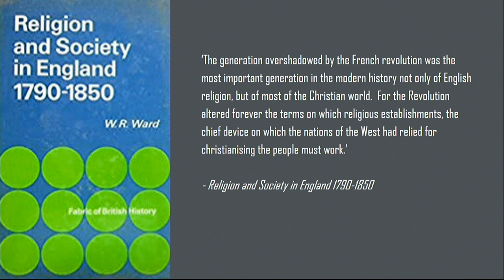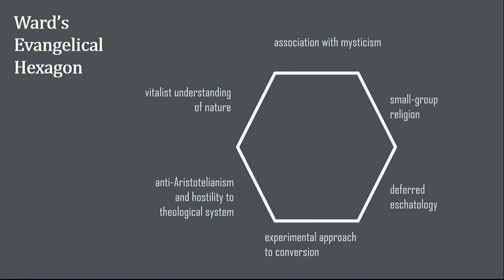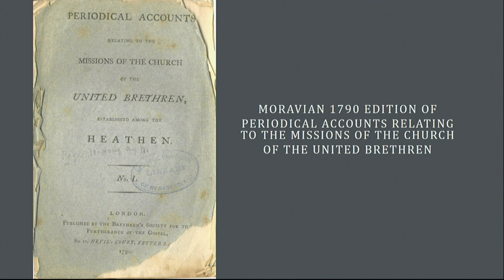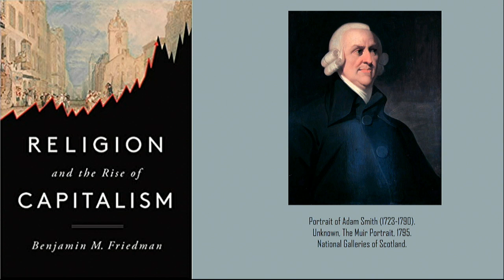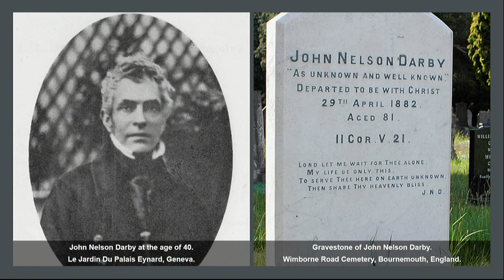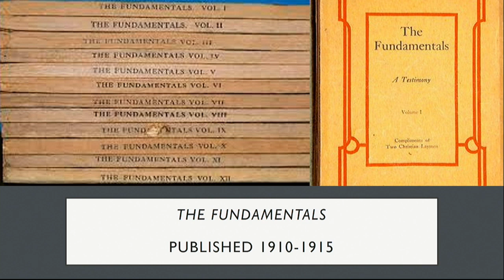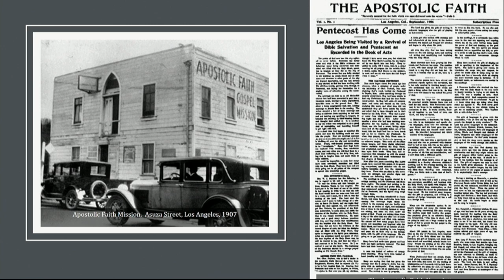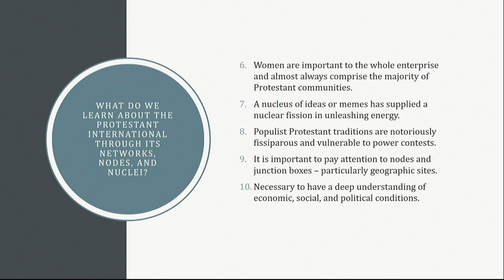Gifford Lecture 4: The Protestant International: Pietism, Premillennialism, and Pentecostalism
Harvard Divinity School Dean David N. Hempton, a historian of Christianity, delivers the Gifford Lecture "The Protestant International: Pietism, Premillennialism, and Pentecostalism." It is the fourth lecture in the series, "Networks, Nodes, and Nuclei in the History of Christianity, c. 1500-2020," delivered  as part of the historic Gifford Lectures, which takes place over the course of six days at the University of Edinburgh.

This event took place October 11, 2021.